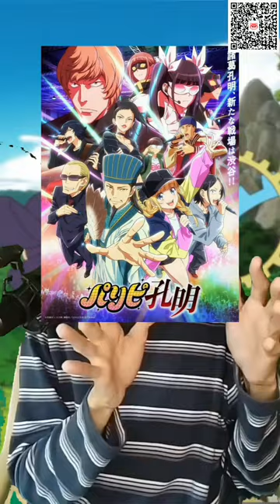Sakuna: Finale | Vol. 16's (Week 205) Bittersweet Conclusion to a Divine Showdown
Just how good was the Sakuna finale? Well, watch to partially find out. 🤔

TIMESTAMPS:
0:00 Sakuna: Finale Review
7:54 Vol. 16 Epilogue

Big shoutout to my superfan/s (gift me bigtime during my livestreams, avail of my Gank paid content, OR simply donate, to be on this list):

I also stream weekdays, on these platforms:

X - @thejg_ramos

Maya: @jg_ramos

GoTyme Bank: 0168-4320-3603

Glad you went this far down. It'll help my brand tremendously. 👇🏽